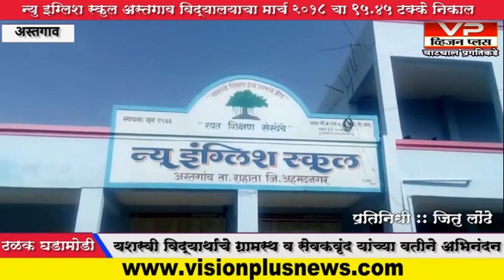अस्तगाव- न्यू इंग्लिश स्कूल अस्तगावचा दहावीचा 95 टक्के निकाल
सर्वसमावेशक आढावा घेणारी जिल्हास्तरीय निर्भीड वृत्तवाहिनी..व्हिजन प्लस न्यूज..